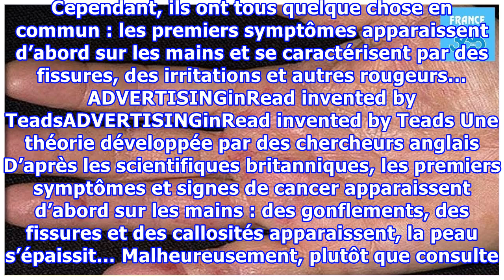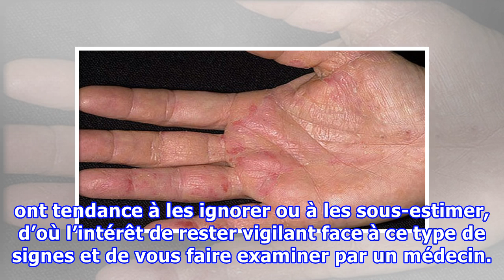Voici comment reconnaitre les premiers symptômes d’un cancer qui apparaissent sur les mains !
Il existe différentes catégories de cancers, avec des symptômes bien spécifiques… Et chaque cancer est particulier et nécessite un traitement adapté. Cependant, ils ont tous quelque chose en commun : les premiers symptômes apparaissent d’abord sur les mains et se caractérisent par des fissures, des irritations et autres rougeurs… ADVERTISINGinRead invented by TeadsADVERTISINGinRead invented by Teads Une théorie développée par des chercheurs anglais D’après les scientifiques britanniques, les pre...